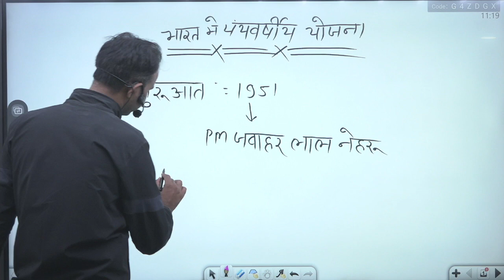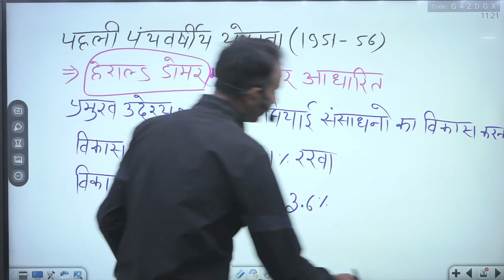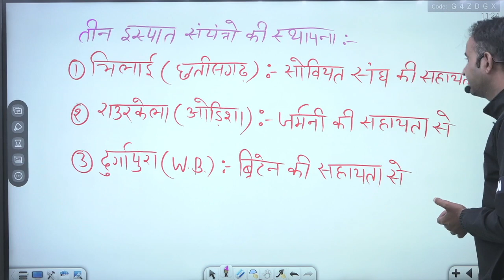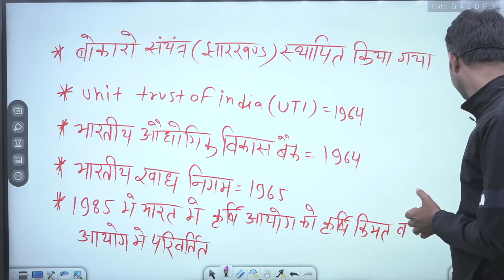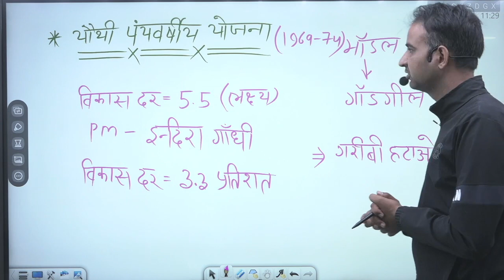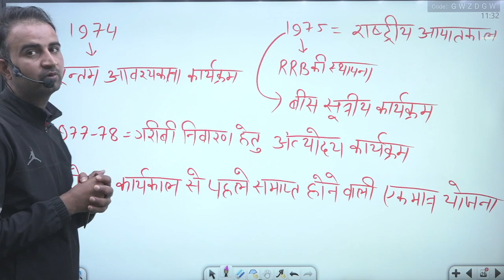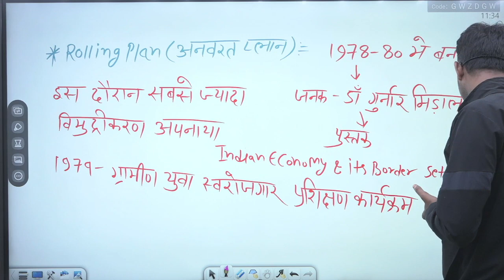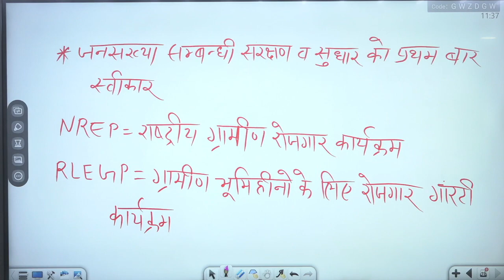भारत की पंचवर्षीय योजनाएँ PART-1